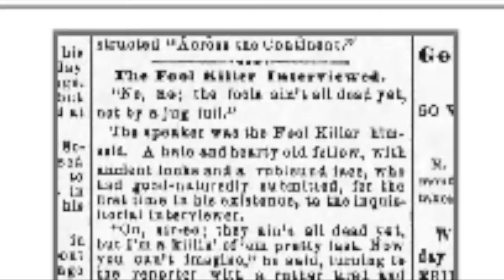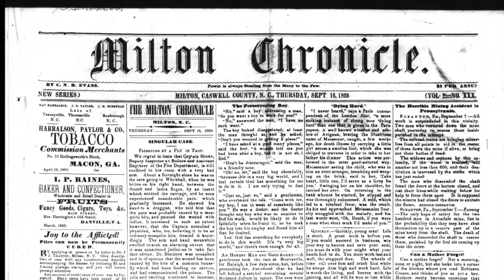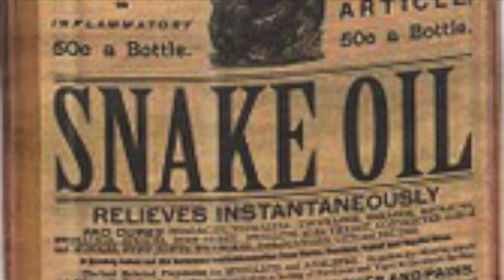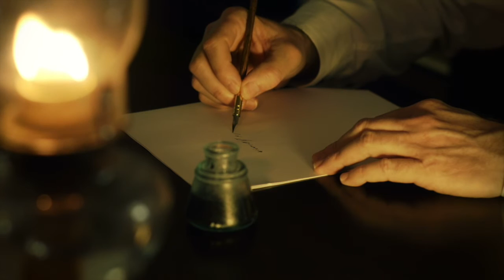The Fool Killer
"Did you ever hear tell of the Fool Killer? What’s that? The Fool Killer’s a great giant with a . . . with a chopper. And if you’re foolish, he comes and chops you! Chops you for a fool."